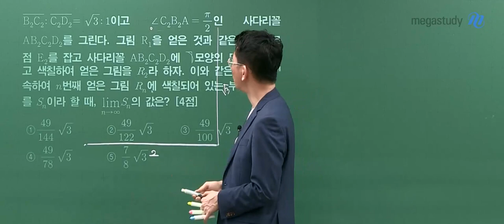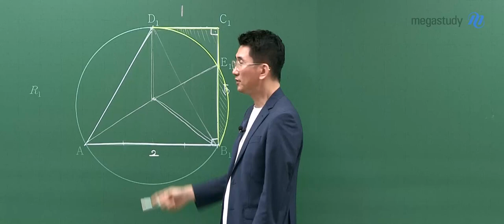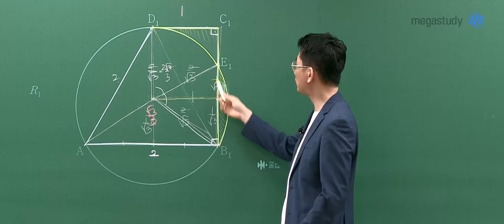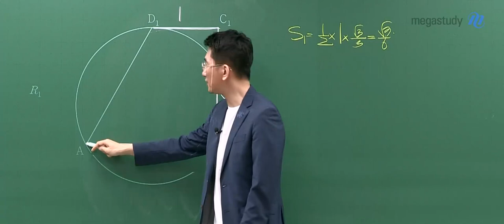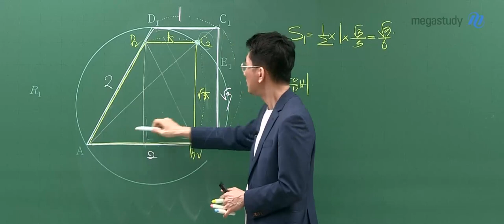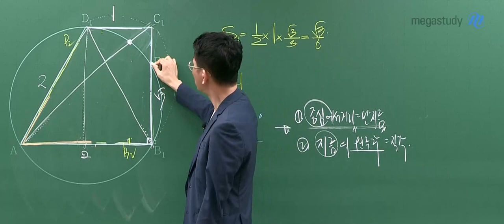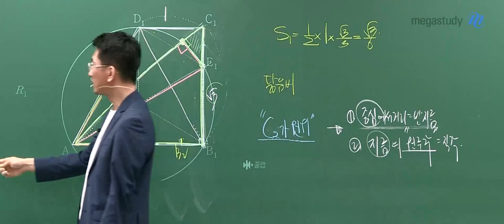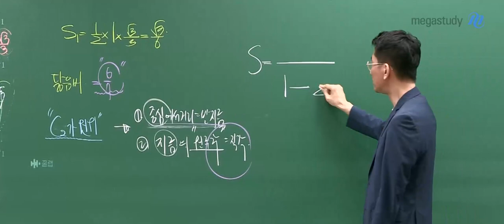[메가스터디] 수학 장영진쌤 - 2023년 고3 4월 학평 미적분 해설강의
수학 장영진 선생님의 2024학년도 고3 4월 학평 미적분 해설강의 영상입니다.